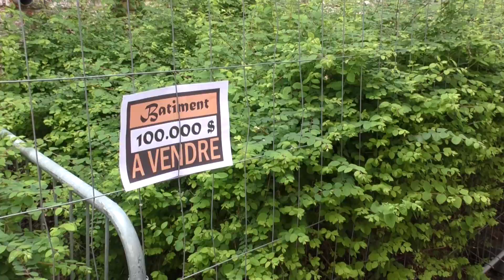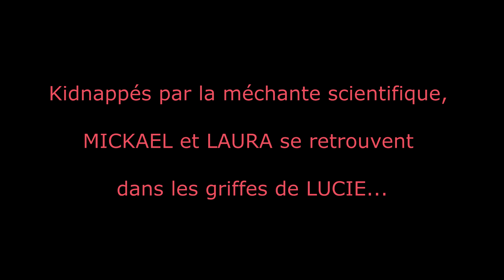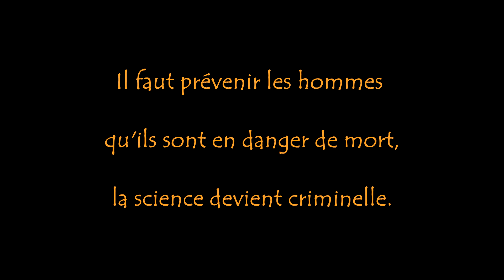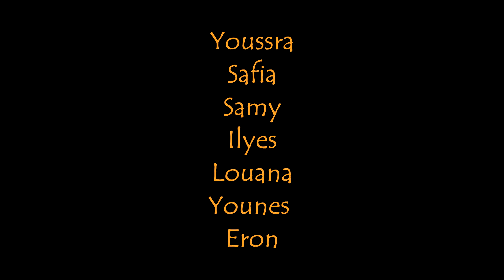L'héritage de la méchante scientifique (Court-métrage)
Voici le 3e et dernier volet de la méchante scientifique. Quel sera le déroulement de l'histoire ? Venez le découvrir. On vous souhaite un bon visionnage.